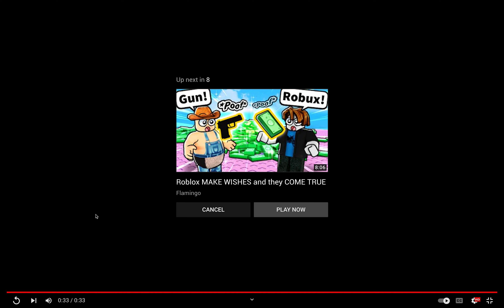Bot clash update 17 sneak peak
THIS UPDATE IS INSANE NEW WORLD!!!